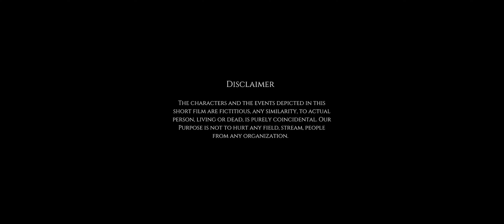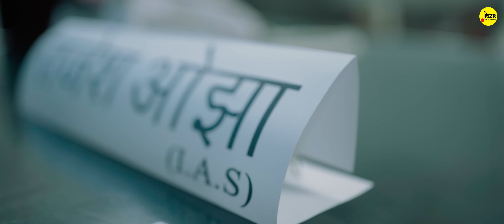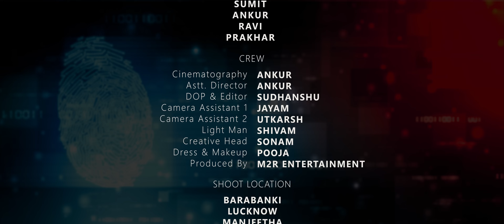DUSTBIN - The Pile Of Truth | Episode 3 -THE MASTER MIND | Web Series | M2R Entertainment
DUSTBIN - The Pile Of Truth. Episode 3 -THE MASTER MIND
This is the web series based on the life of upsc aspirants full of suspense, thrill, drama and a beautiful Compilation of Motivational Event, Failure, happiness and Success. If you are one of those who are preparing for civil services examination then you must watch this story.

Credits -:
Starring -: Dewashish, Priya, Jayam, Sandeep, Purushottam, Rickie, Akhilesh, Sonam, Kushal, Himanshu Rajan
Cinematographer  - Ankur Vaibhav
Camera person - Jayam Verma
Creative Head -: Kahaniwalisonam
DOP &  Editor -: Sudhanshu Verma
Sound Design -: Rahul Shrivastava
Dress & Makeup -: Pooja Singh
Catering -: Shivam
Produced by -: M2R Productions
Shoot Location -: Barabanki & Lucknow
Voice Over Artist -: Mrs. Sheeba Khan, Mrs. Satyam Shikha, Mr. Satya Bhushan
Special Thanks - Navneet Sir, Mrs. Sheeba Khan,  Mrs. Satyam, Mr. Abhishek, Mr.